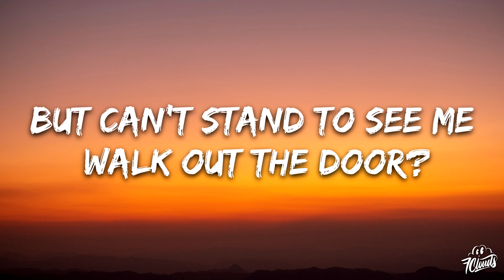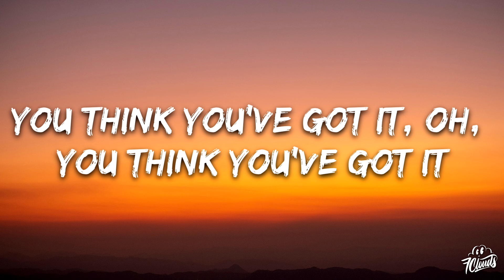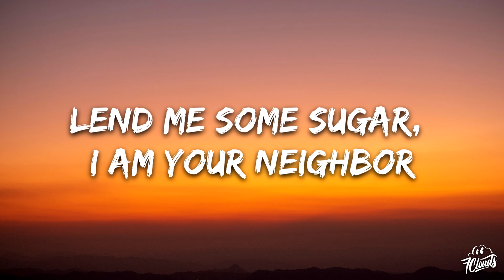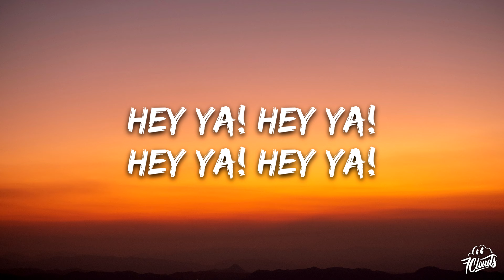Outkast - Hey Ya! (Lyrics)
🎤 Lyrics:  Outkast - Hey Ya!

[Intro: André 3000]
One, two, three, uh!

[Verse 1: André 3000]
My baby don't mess around
Because she loves me so, and this I know for sure (Uh)
But does she really wanna
But can't stand to see me walk out the door? (Ah)
Don't try to fight the feeling
'Cause the thought alone is killing me right now (Uh)
Thank God for Mom and Dad
For sticking two together 'cause we don't know how (C'mon)

[Chorus: André 3000]
Hey ya! Hey ya!

[Verse 2: André 3000]
You think you've got it, oh, you think you've got it
But "got it" just don't get it 'til there's nothing at all (Ah!)
We get together, oh, we get together
But separate's always better when there's feelings involved (Ah)
If what they say is "Nothing is forever"
Then what makes, then what makes, then what makes
Then what makes, what makes, what makes love the exception?
So why oh, why oh, why oh, why oh, why oh
Are we so in denial when we know we're not happy here?
Y'all don't wanna hear me, you just wanna dance
[Chorus: André 3000]
Hey ya! (Uh-oh) Hey ya! (Uh-oh)
Don't want to meet your daddy
Hey ya! (Uh-oh)
Just want you in my Caddy (Uh-oh)
Hey ya! (Uh-oh)
Don't want to meet your mama (Uh-oh)
Hey ya! Uh-oh
Just want to make you cumma (Uh-oh)
Hey ya! Uh-oh
I'm, I'm, I'm, I'm just being honest (Uh-oh)
Hey ya!

[Bridge 1: André 3000]
Hey, alright now, alright now, fellas (Yeah?)
Now, what's cooler than being cool? (Ice Cold!)
I can't hear ya
I say what's, what's cooler than being cool? (Ice Cold!)
Alright, alright, alright, alright, alright, alright, alright, alright
Alright, alright, alright, alright, alright, alright
Okay now, ladies (Yeah?)
Now, we gon' break this thing down in just a few seconds
Now don't have me break this thing down for nothing
Now I want to see y'all on your baddest behavior
Lend me some sugar, I am your neighbor
Ah, here we go!
[Refrain: André 3000]
Shake it, sh-shake it, shake it, sh-shake it (Uh-oh)
Shake it, sh-shake it, shake it, shake it, sh-shake it (Uh-oh)
Shake it like a Polaroid picture, hey ya!
Shake it, sh-shake it, shake it, sh-shake it
Shake it, shake it (Okay), shake it, sugar
Shake it like a Polaroid picture

[Bridge 2: André 3000]
Now all the Beyoncés and Lucy Lius
And baby dolls, get on the floor
You know what to do, oh, you know what to do

[Chorus: André 3000]
Hey ya! (Uh-oh) Hey ya! (Uh-oh, hey ya!)
Hey ya! (Uh-oh) Hey ya! (Oh, oh, uh-oh)